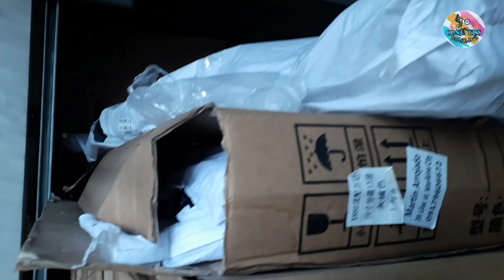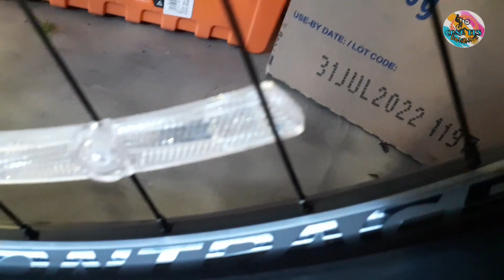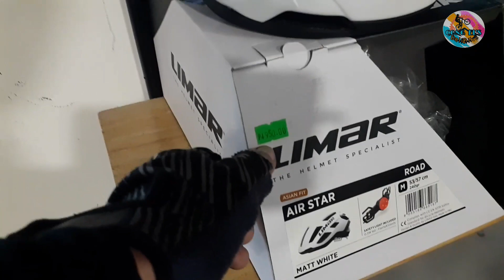BRANDED BIKE TREK MERIDA GIANT DEVEL || ELECTRIC BIKE || SCOOTER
Visit I-Wheels Bike Shop
Location: 39 Lilac St. Marikina City